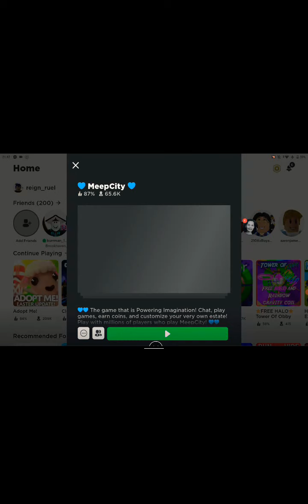May 10, 2021